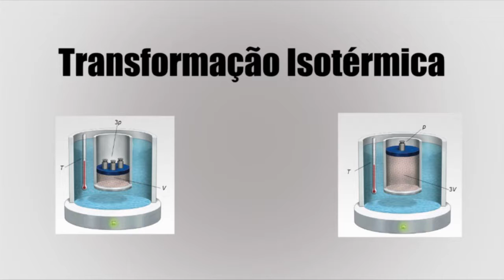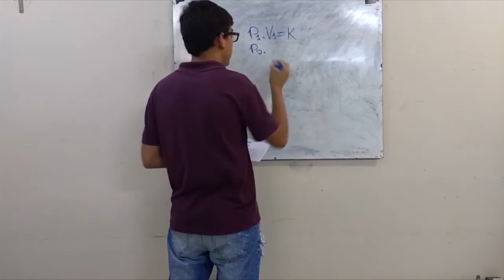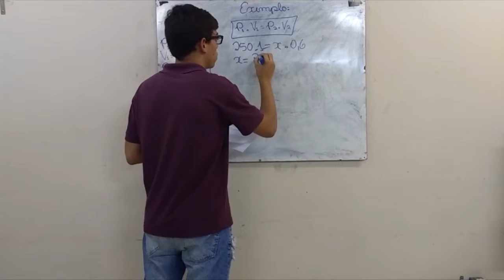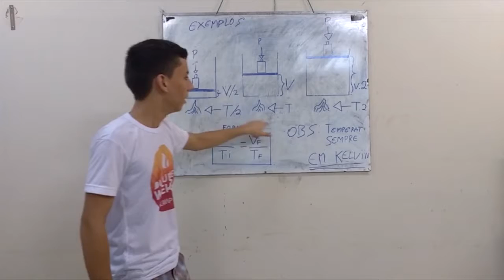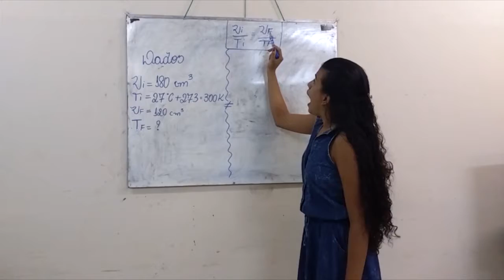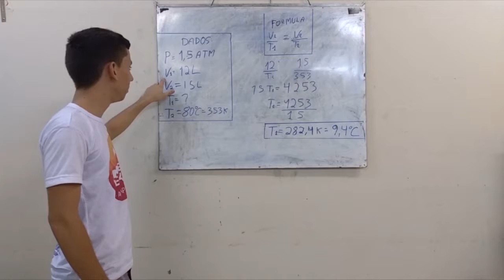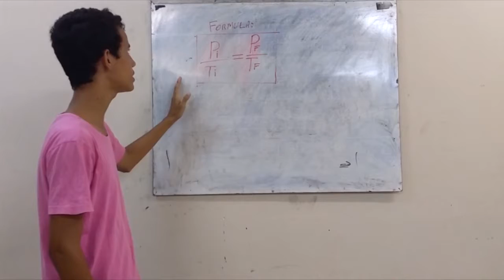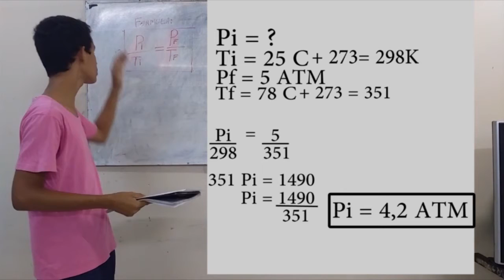Transformações Gasosas Físico Química 2º C Mat Escola Dimas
Trabalho realizado com interdisciplinariade entre Física e Química, com o tema Transformações Gasosas, pelo grupo de alunos da turma  2 ano "C", matutino, 2016.